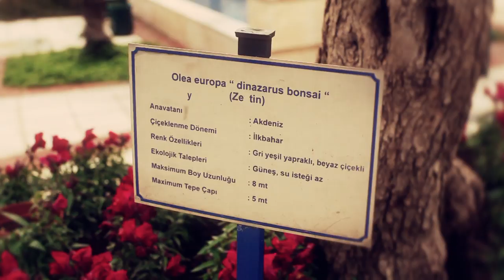Design Lifestyle: Campus Movie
A interesting and creative tour of Yasar University's campus and facilities.  Yasar boasts state-of-the-art facilities including a media center where Yasar students created this video.  Yasar is located in the beautiful city of Izmir, Turkey and sits along the Aegean coast.